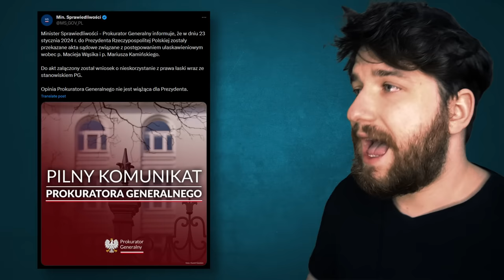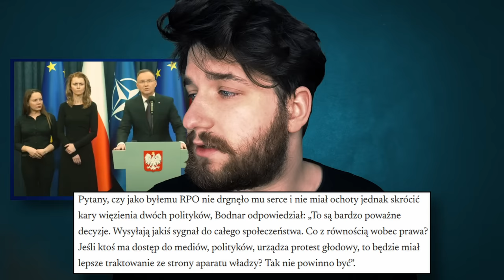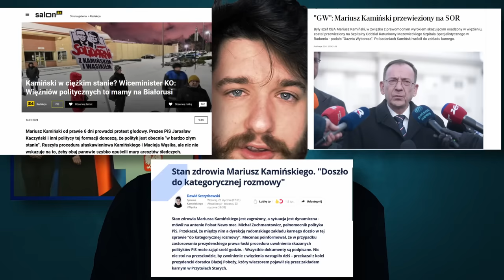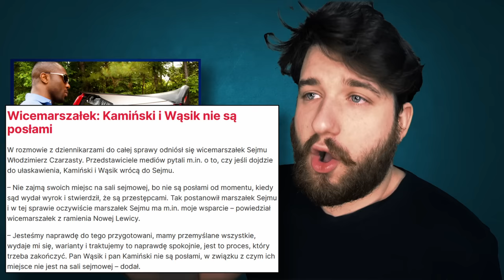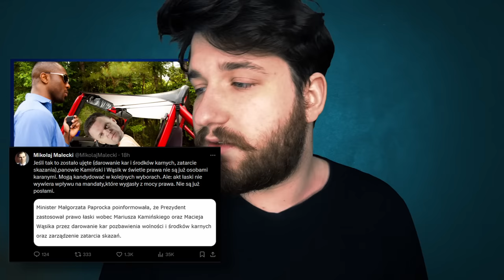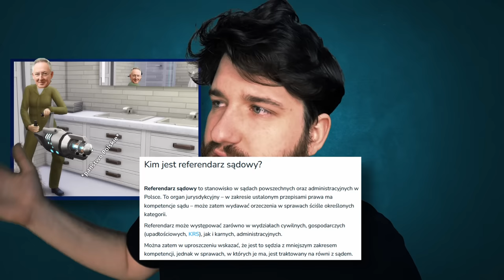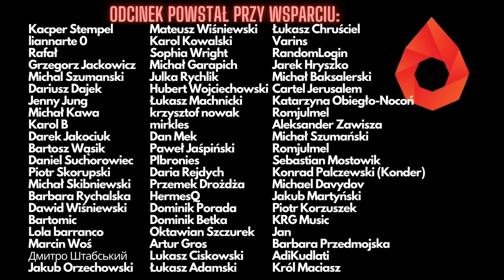Ułaskawienie Kamińskiego i Wąsika - Co To Znaczy?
Kamiński i Wąsik zostali wypuszczeni z więzienia, po tym jak ułaskawił ich prezydent Andrzej Duda. I wydarzyło się wiele. Wiec o tym i o innych tematach porozmawiamy. Zapraszamy.

Tytuł - Ułaskawienie Kamińskiego i Wąsika - Co To Znaczy?